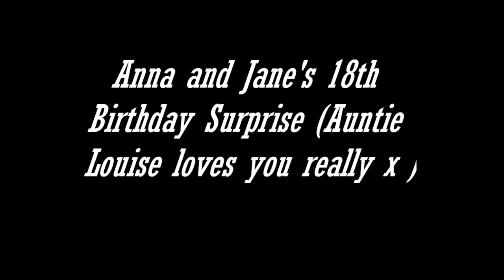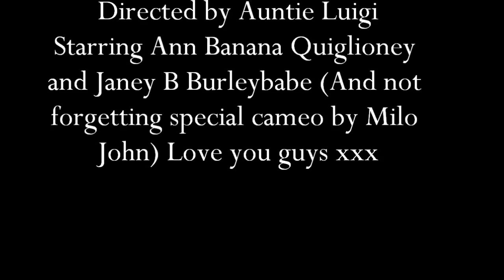Anna and Jane's b'day surprise 18th.wmv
Once upon a time there were two wee girls who grew up into two beautiful young women. Happy Birthday, Love you two xxx - Auntie Luigi